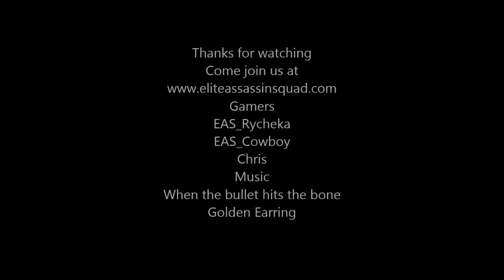Siege EAS and friends